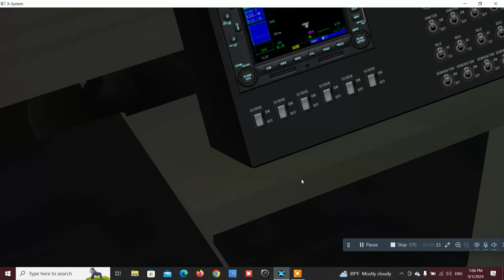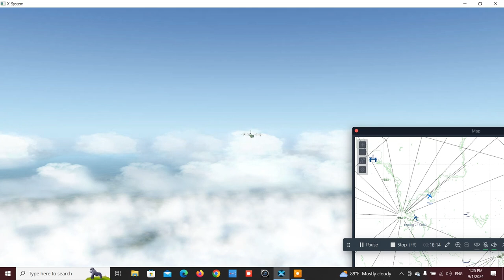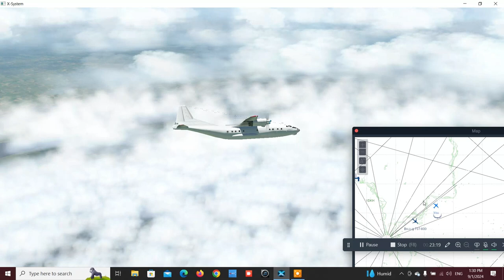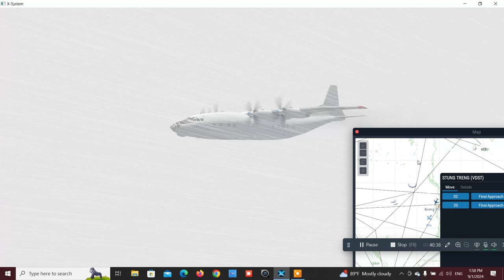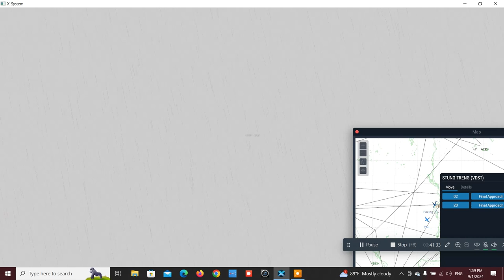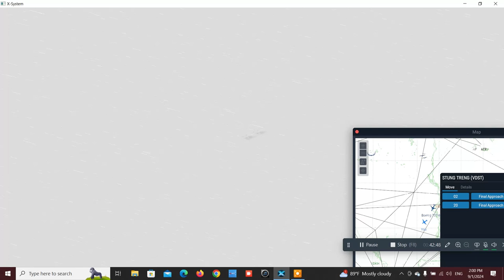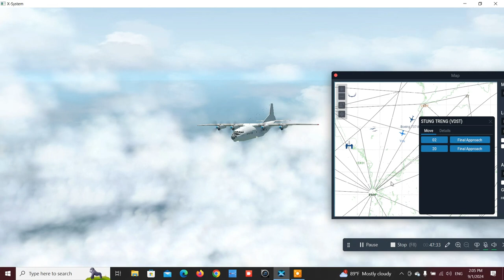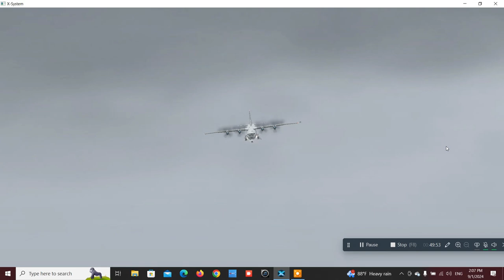XPLANE 11 PLANE CRASH ANTHONOV AN 12 PLANE CRASH